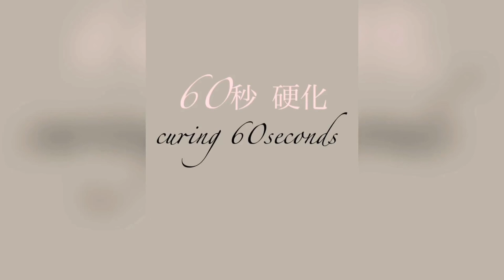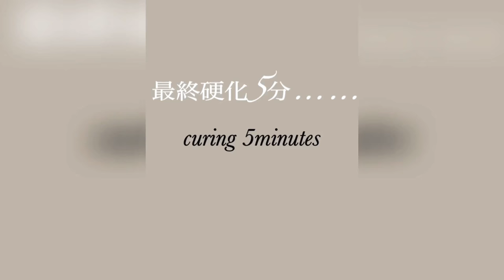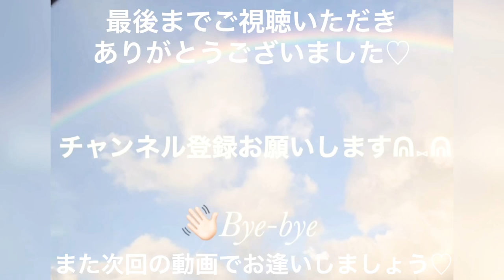【ＵＶレジン 初心者さんでも失敗しない💖】✨💐これからレジンを始める方必見👀✨･失敗しない方法( ˙꒳​˙ᐢ )✨簡単な作り方✨【How to ハンドメイド✨】モールド･型を使用した作り方💐✨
こんばんは( ˙꒳​˙ᐢ )✨

今回はモールドを使用した動画になっております( ¨̮ )
モールドを使用するのは初めてなので最後までドキドキしながら撮影をしていました✩*॰¨̮

ドライフラワーと着色剤の相性がとても良かったです( ¨̮ )✨

これからレジンを始めてみようかな……と考えている方々に少しでも参考になったらいいなと思っております( ˙꒳​˙ᐢ )︎💕︎💕

是非ぜひチェックをお願いします♥️

☆お勧めの使い易いレジン液☆

またご質問やコメント等もたくさんお待ちしております✨\(◡̈)/✨

【ＵＶレジン 初心者さん必見👀✨】簡単に色の奥行き感を出せる作り方✨海や珊瑚をイメージした簡単レジンレシピ✨【失敗しない作り方✨】高見えパーツ/RESIN accessory✨

【ＵＶレジン 色遊び🌈✨】リクエストにお答えしてみました企画✨セリアのモールドを使用してドライフラワーを封入してみました💐✨【100均 Seria セリア】RESIN accessory✨